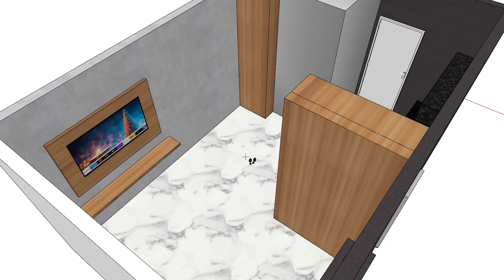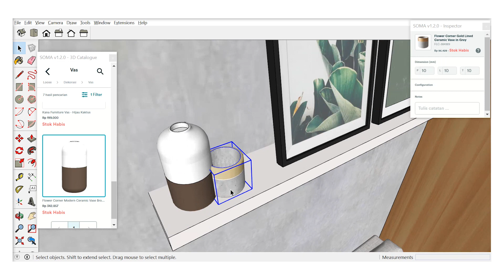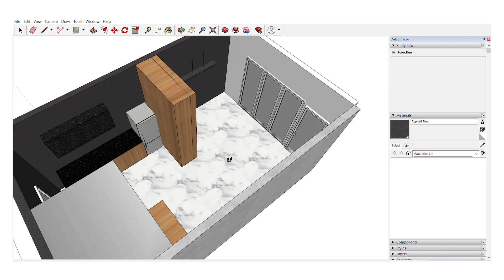Room Styling | Make Over Virtual Apartemen Studio 32m2 di Jakarta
Ini proses room styling alias make over virtual dari stylist expert Dekoruma. Di proyek kali ini, kita akan make over apartemen studio 32m2 milik Kak Putri dengan budget 15 juta rupiah. Kayak apa ya hasilnya? Yuk nonton sampai selesai.

Kamu juga mau make over hunian tapi bingung gimana mix & match furnitur dan dekorasinya? Yuk daftarkan dirimu ke dan upgrade hunian mulai dari